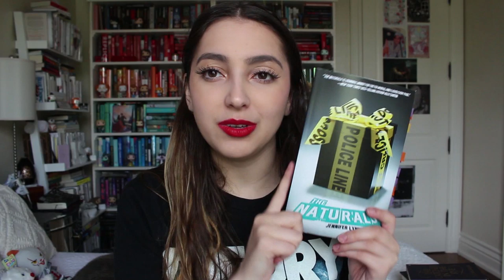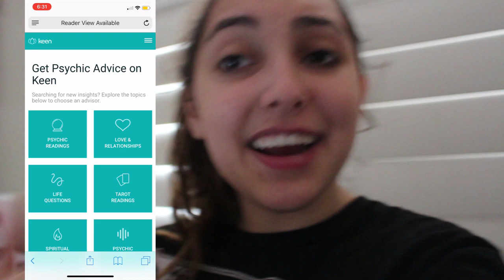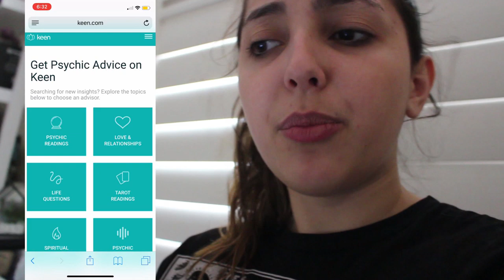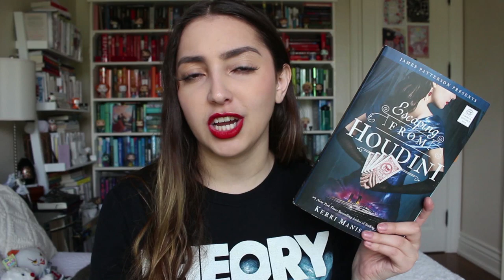american horror story and books // tag, ranking, thoughts!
questions:
Murder House: A book series whose first book really sucked you in.
Asylum: A book with aspects of mental health issues.
Coven: A book with witches/witchcraft in it.
Freak Show: A book with a character that is seen as an outcast.
Hotel: A book where the setting plays a critical role in the story.
Roanoke: A book with a unique writing style that you loved.

thank you to my current patreons for supporting me:
jordan, justice, michael, liene, luis

✰ want a subscription box full of crystals, aromatherapy, and self-care items? check out goddess provisions